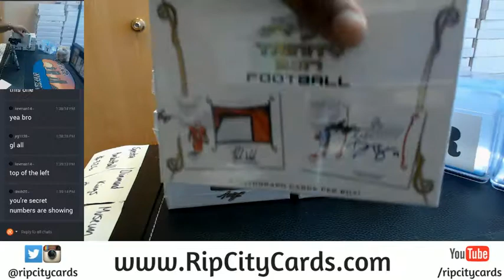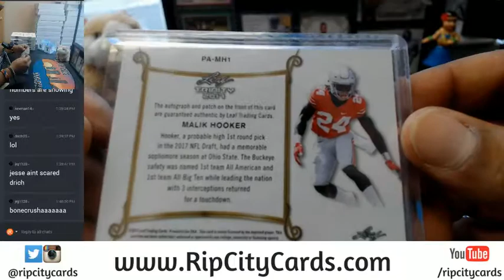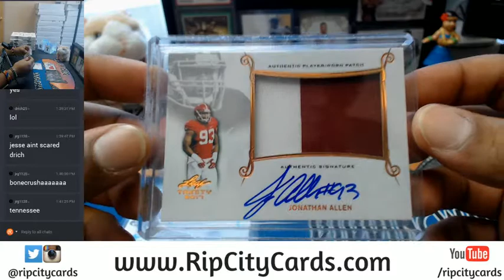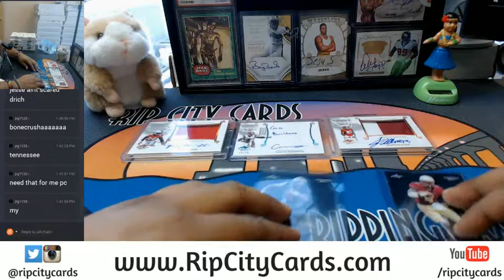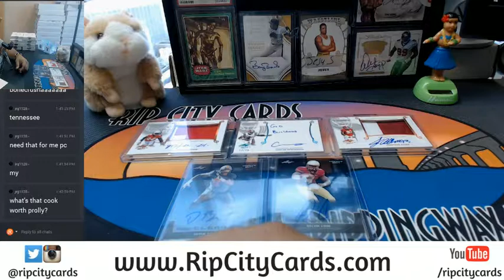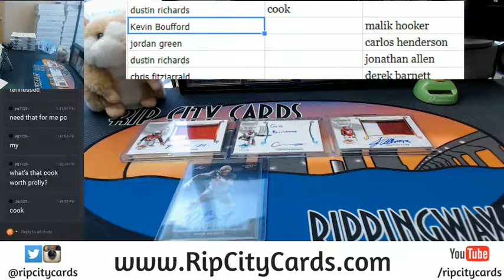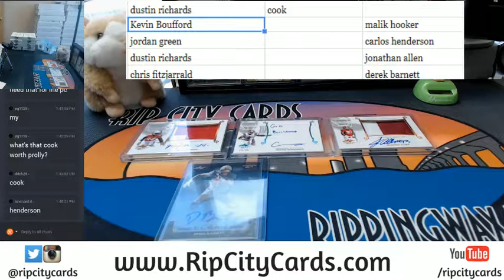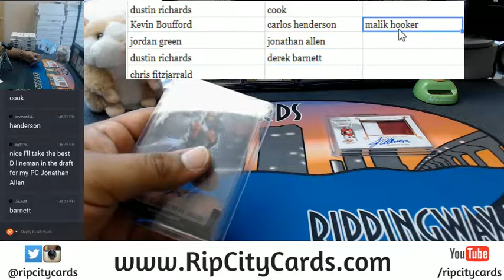2017 Leaf Trinity Football Hit Draft #2 07132017